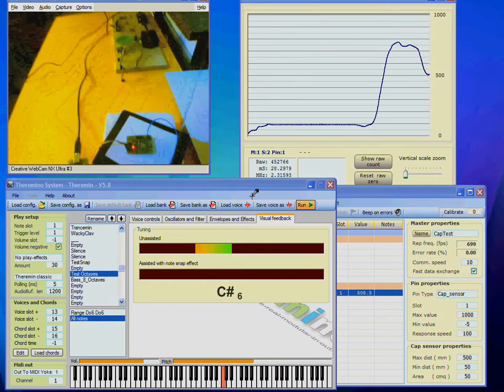A large area antenna for CapSensor tests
This video shows our 130 squared centimeters antenna.

This antenna has been used in many CapSensor tests and is similar to the new large area Kapton antennas, made by Lello.